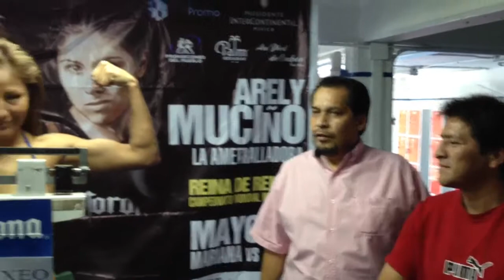Pre-Pesaje Mariana Juarez 1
54.500 kg